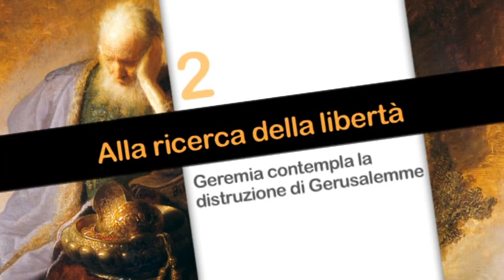13 -- Rembrandt e la sapienza della luce --Stefano Zuffi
Gli sfolgoranti passaggi luminosi, l'intensità  dei ritratti, il totale dominio della composizione  testimoniano  la classe magistrale di questo artista Olandese che grazie ad un uso raffinato della luce e dell'introspezione ci lascia insuperabili ritratti del suo tempo.
Questi, insieme a tanti altri sono i motivi che rendono Rembrandt  un rivoluzionario  e che gli attribuiscono un posto decisivo nella storia dell'arte occidentale. Capiremo  insieme la sua opera  con l'autorevole guida  dello storico dell'arte Stefano Zuffi.